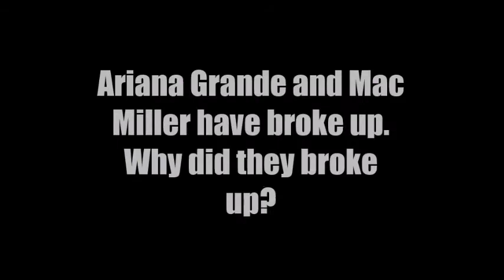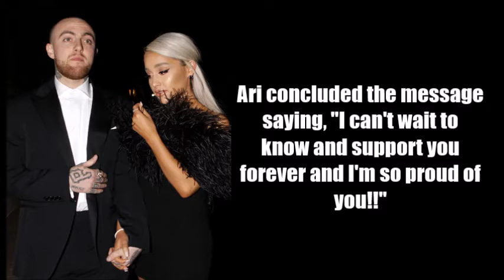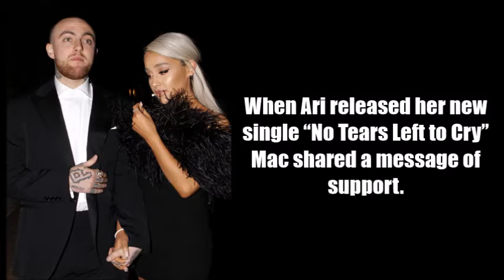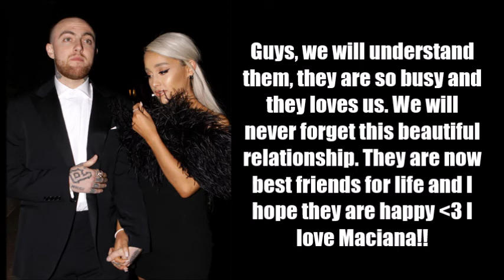Ariana Grande and Mac Miller Breakup! CRYING NEWS FOR ARIANATORS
Ariana Grande and Mac Miller have broke up. And why did they broke up?

I'm so sad and want to say that I love Maciana, and I will always support that couple. It's my fav couple!! My heart is broken I really miss them so muchhh...

Iylsm!!
Music; Ariana Grande and Mac Miller "The Way"